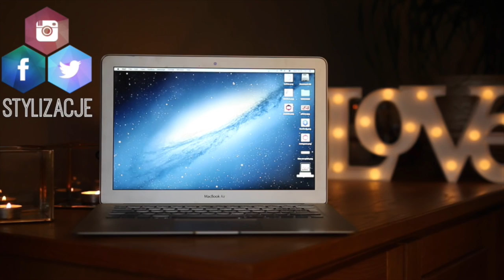GRWM: SYLWESTER!🌟 MAKIJAŻ I WŁOSY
☠ NAPISZ DO MNIE/ SEND ME MAIL:
Karolina Stylizacje
Mediakraft Polska
Nowy Świat 60/8
00-357 Warszawa

+ Canon 70D

☠ MUZYKA
Audionetwork